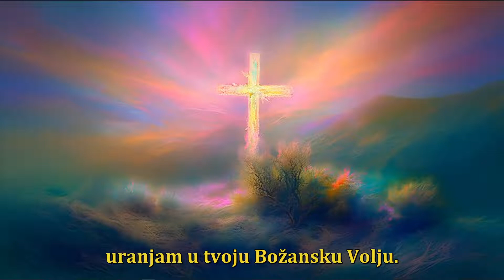Molitva u Božjoj Volji za duše u Čistilištu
Predanje Božjoj Volji duša u Čistilištu

Ova molitva je nadahnuta spisima Luise Piccarreta (12. svezak, 14. ožujak 1919.). Može se moliti devet dana, kao devetnica:

Vječni Oče, zbog svoje i tvoje čežnje,
s Isusom i Marijom,
uranjam  u tvoju Božansku Volju.
Uzimam svu moć tvoga Sina Isusa Krista:
neizmjernost njegove ljubavi,  sve zasluge njegovih patnji,
svu njegovu Muku,
svaku njegovu Ranu,
njegovu trnovu krunu
i svaku kap njegove Krvi!
Uzimam Isusovo presveto Čovještvo,
svaki njegov ljudski čin,
sve njegove zasluge,
njegovu Svetost
i njegovo Božanstvo!
Uzimam sva djela Blažene Djevice Marije,
svu njezinu svetost,
njezine zasluge
i njezine patnje!
Svo ovo neizmjerno blago, uzimam u svoje srce, i izlijevam ga na duše u čistilištu (posebno na dušu ...)
Neka sve te duše budu  okrijepljene u ovoj kupelji Božje beskrajne moći i  tako njihove patnje  budu skraćene.
Vječni Oče, što prije ih uvedi u svoju prisutnost, da te hvale u nebeskoj Domovini, a ja ti od sveg srca zahvaljujem!
Amen.

Kako možeš doznati više o Božjoj Volji?
Prati ove poveznice:
YouTube kanal Ana Wandrei:   / @anawandreitotustuus